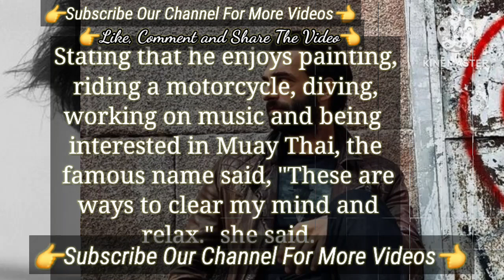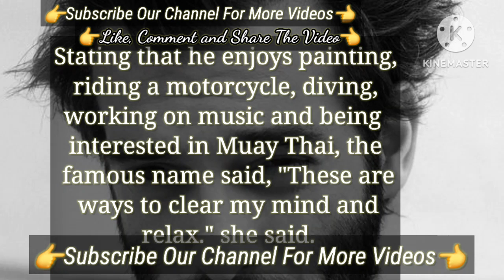have a specific startegy | Turkish Tv Series Actor İlker Kaleli Talked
became a hot she is a wonderful woman | Turkish Tv Series Actors İlker Kaleli

happy new day and Night | Turkish Tv Series Actor İlker Kaleli
A couple İlker Kaleli sıla gençoğlu Known To Have Been Together | Turkish Tv Series Actress